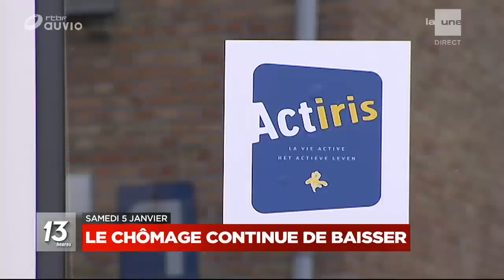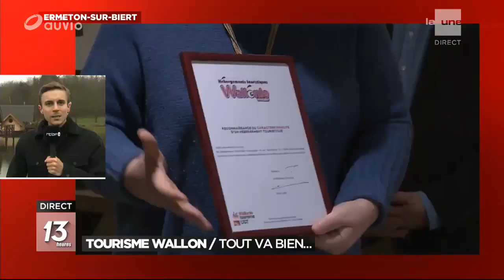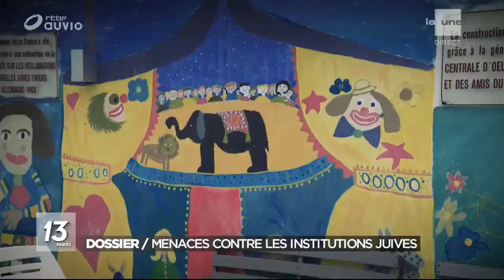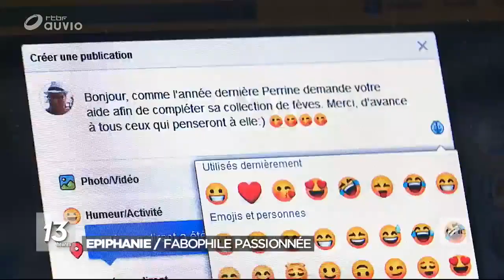Martin Fayulu est vainqueur du présidentiel du 30/12 en R. D. Congo selon le Journal Télévisé belge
Pub, Clips Gospel, Prédication, Socio-Culture, Socio-Politique, Éducation, Information, Sport.

( AVIS AUX DROITS D'AUTEUR )

Si vos droits d'auteur ont été publiée sur notre chaîne et
que vous voulez que ce contenu soit retiré de notre chaîne,
Le traitement de votre demande ne peut prendre qu’un jour.